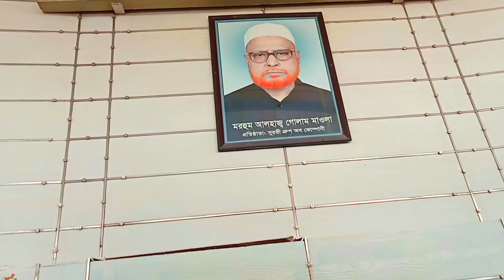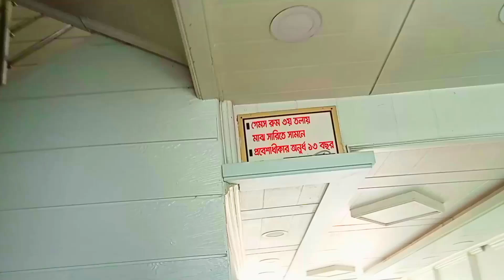সুরভী ৯ নতুন রুপে সাজানো হচ্ছে। কোরবানি ঈদের আগেই। সুরভী ৯ লঞ্চে নতুন কাজ চলমান। সুরভী ৯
সুরভী ৯ লঞ্চের ডগ আপডেট